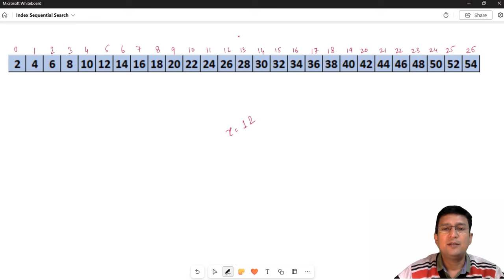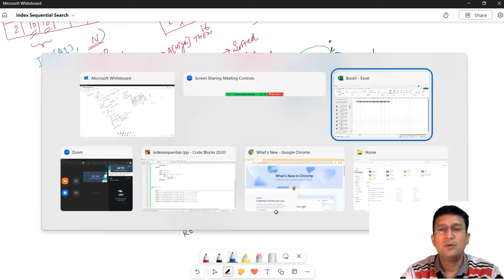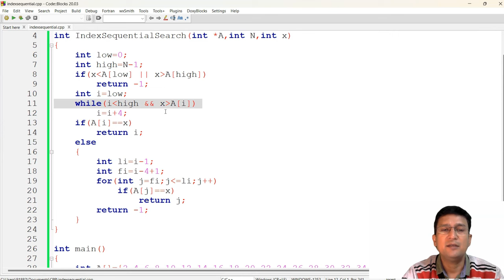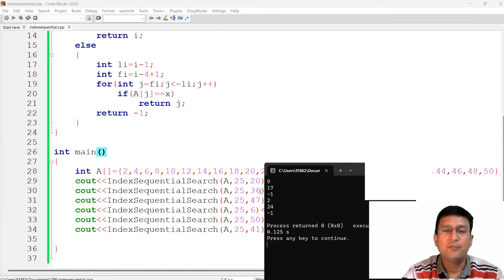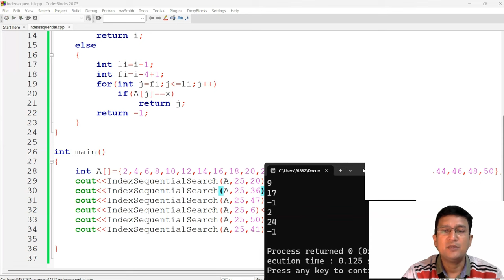Index Sequential Search || Data Structure || Algorithm and Program using C/C++